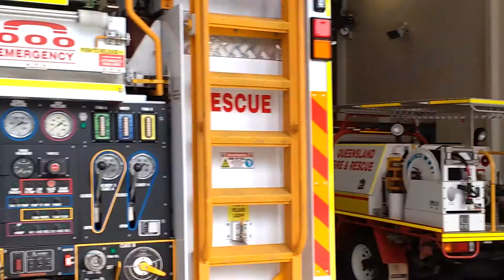Petre fire trucks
Big thanks to the firefighter for showing me around